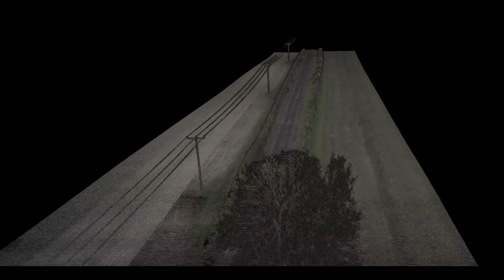UAV LiDAR Survey - UK Heritage Railway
AIR6 SYSTEMS I AIRBORNE ROBOTICS is a high-performance drone manufacturer specializing in search & rescue operations, surveying & mining and inspection & monitoring.

Demand for AERIAL SURVEYS with LiDAR and asset DIGITIZATION are on the rise. Have a look at our 2020 test flight in the UK with a light and compact LiDAR sensor and 360° RGB camera.